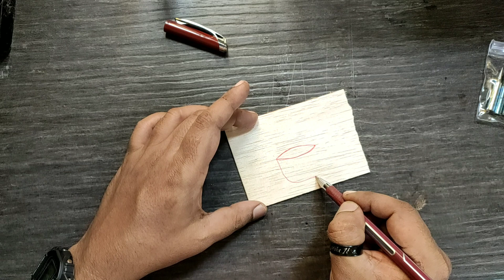wood burn art for beginners| warli art for beginners | how to draw warli characters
Simple warli art | warli art | how to draw warli characters | wood burning art

Hello Friends,

Welcome to the exciting world of "Make IT". Here we are presenting a simple art project which involves both warli art and wood burning techniques. Hope you will enjoy the video.

Parts used
1) Wood Strip
2) Nail enamel
3) Colour pencils